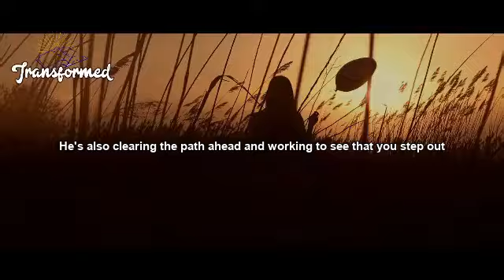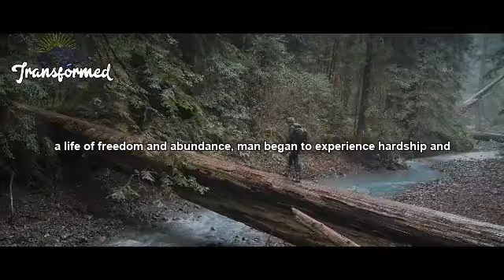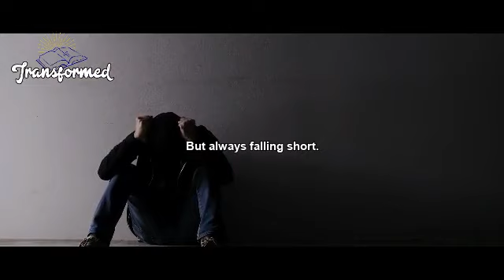WATCH OUT A BIG SURPRISE GOD SAYS RELAX AND YOUR BLESSINGS WILL FLOW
The days of your sorrows are over and joy has come to stay. It is your season of fruitfulness, of abundant grace and mercy, of enjoying God's mercies and blessings.